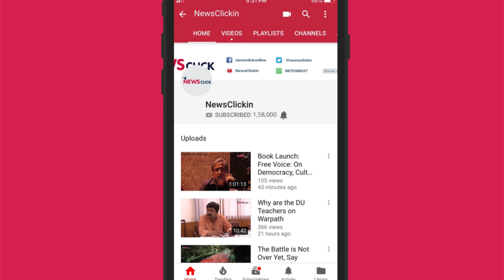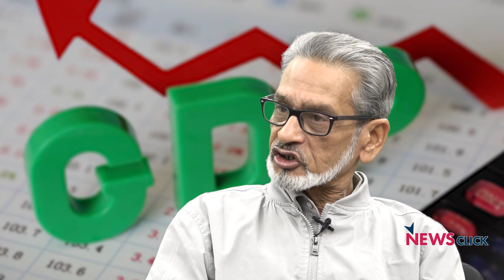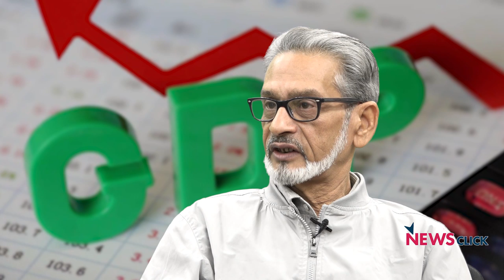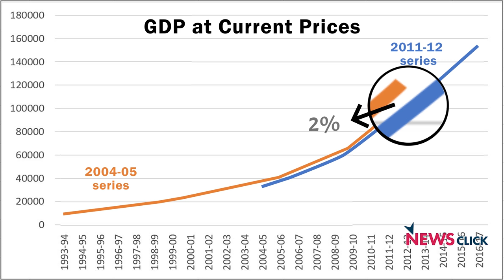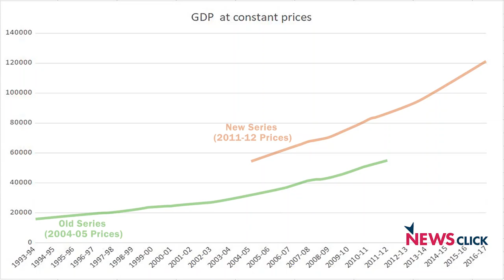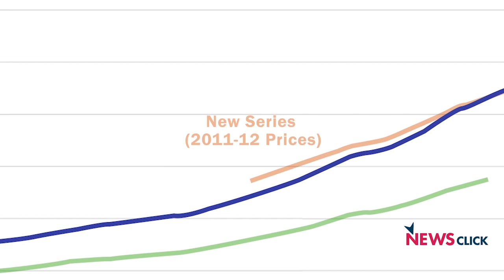Government Should Not Get Into Production of Data - Pronab Sen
Prabir Purkayastha talks to Pronab Sen, the former chief statistician of India, about the highly controversial back series of GDP. They discuss the implications of the new methods of calculating GDP.